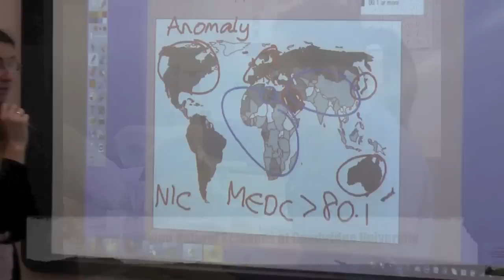Welcome to LISC...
London International Study Centre (LISC) provides EAL courses to all ages and levels, from beginner to advanced. We also offer IGCE and A-level courses.

Located in a safe neighborhood in zone 6 of London, we can offer international students host family accommodation and full support for their stay in the UK.